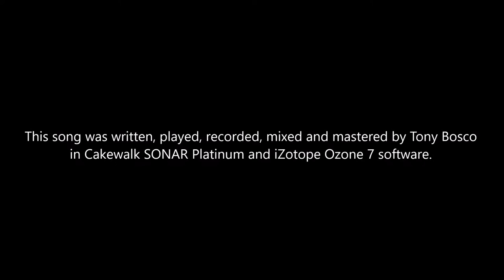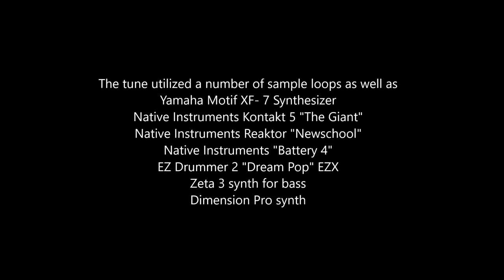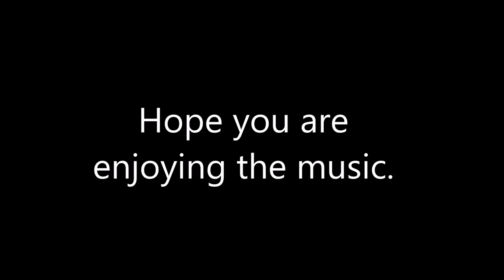"Metropolitan Dreams" by Tony Bosco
My newest tune, it is a rather dreamy pop, urban jazz, chill sort of work.  Experimenting with NI Reaktor "Newschool" for one of the rhythm parts, and the new EZ Drummer "Dream Pop" EZX expansion kit.
Hope you enjoy the tune.  Good one to relax to.